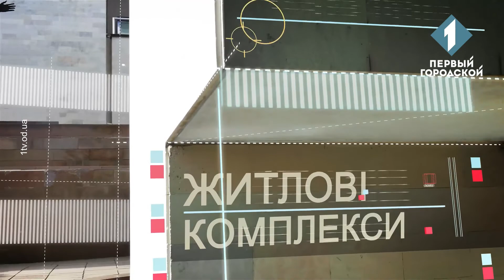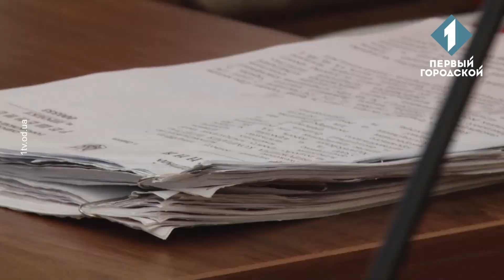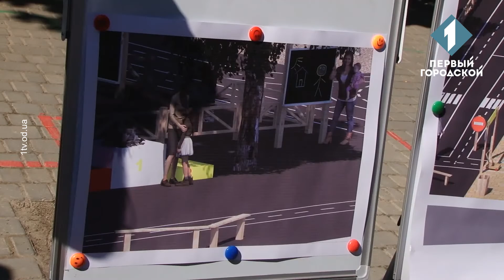Будівництво навчальних закладів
Про будівництво навчальних закладів в Одесі розмовляємо з заслуженим будівельником України Михайлом Кучуком та педагогом Володимиром Немерцаловим.